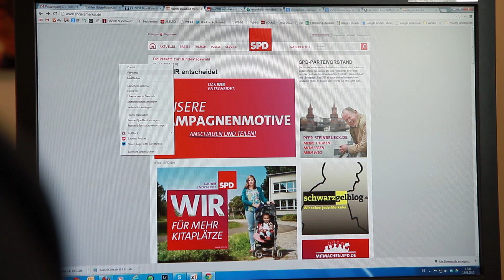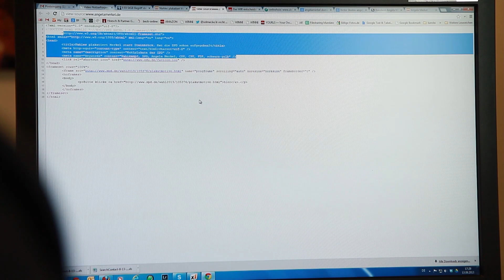angelamerkel.de als Seite der SPD!? | Domainrecht | Kanzlei WBS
Der Wahlkampf ist mitten im Gange. Wenn man sich nun also die Seiten der Bewerber anschauen will, wird man auf ein seltsames Phänomen stoßen.
Währen angela-merkel.de einen auf die offizielle Seite der Kanzlerin leitet, gerät man bei angelamerkel.de auf eine Seite der SPD.
Ist das rechtlich überhaupt erlaubt?